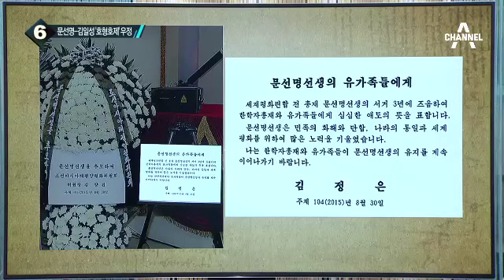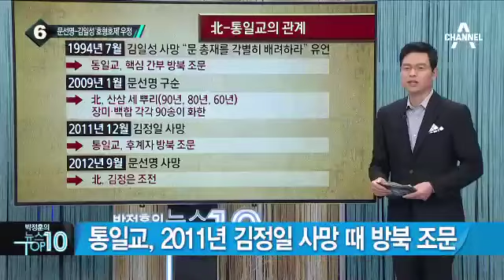김정은, 문선명 3주기 조전…통일교와 인연은?_채널A_뉴스TOP10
김정은, 문선명 3주기 조전…통일교와 인연은?